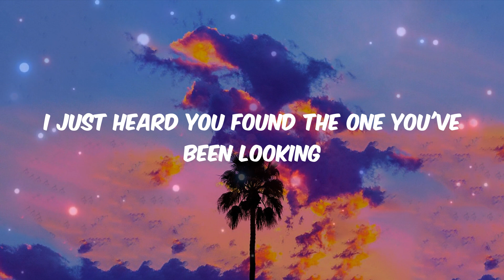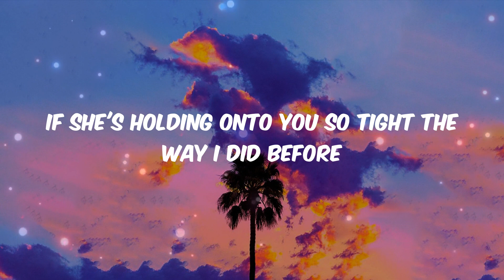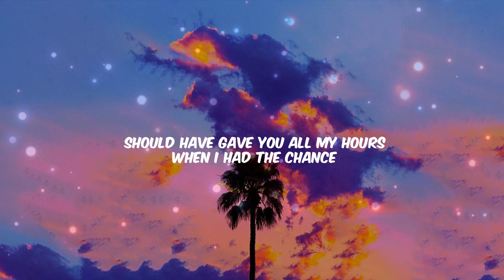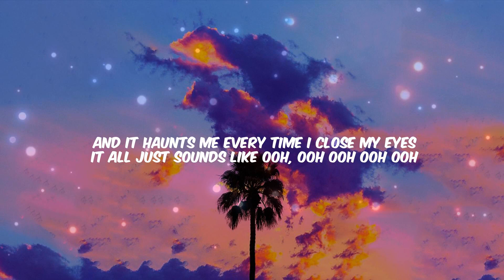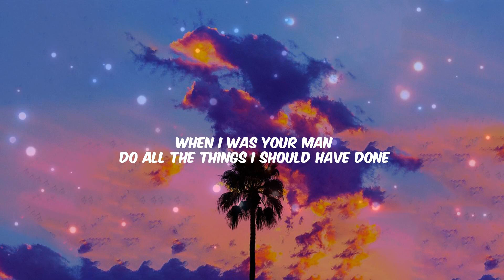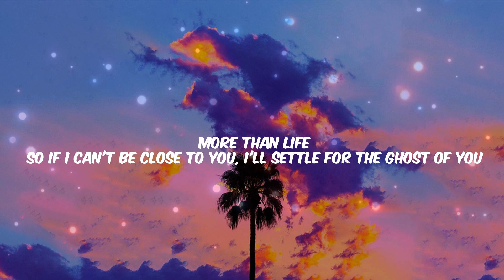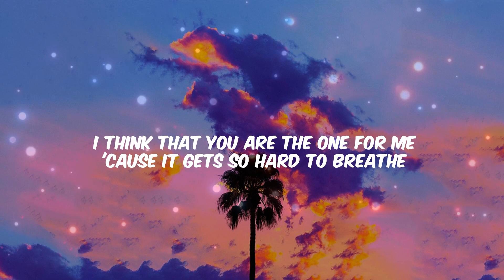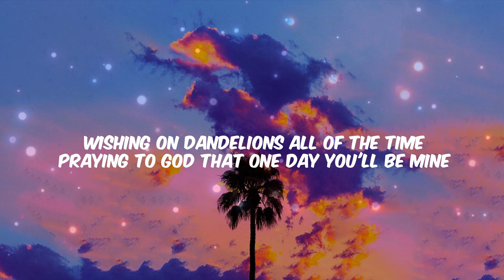Charlie Puth - We Don't Talk Anymore (feat. Selena Gomez) (Lyrics) | Bruno Mars, Justin Bieber, Rut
Charlie Puth - We Don't Talk Anymore (feat. Selena Gomez) (Lyrics) | Bruno Mars, Justin Bieber, Ruth B.